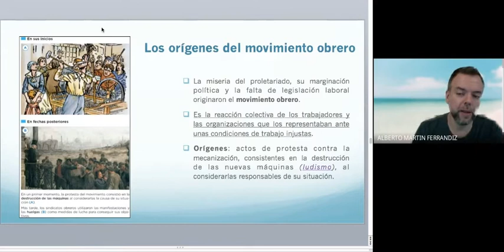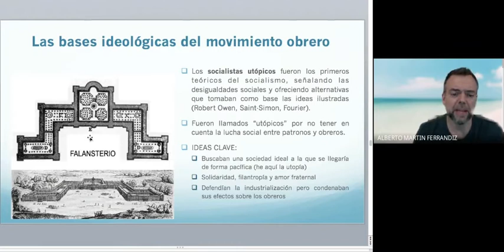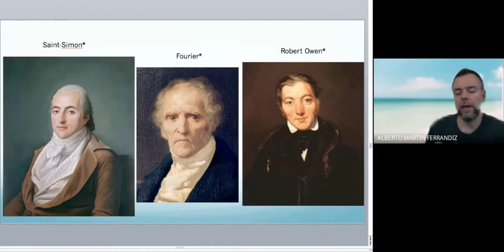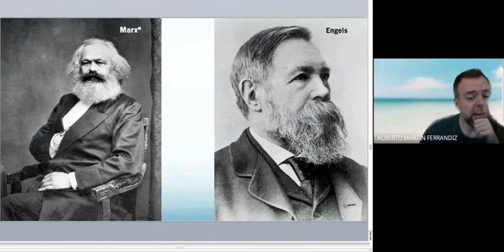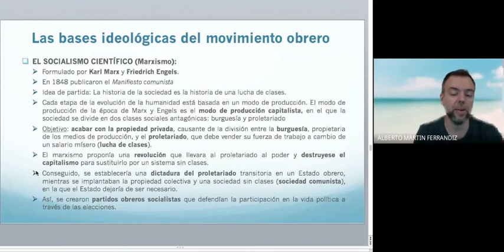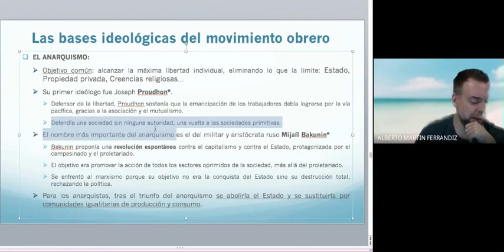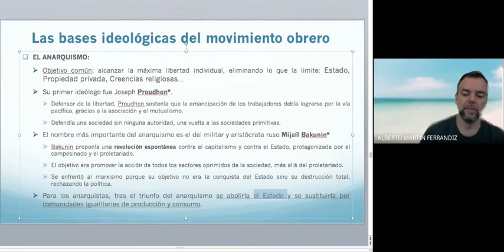Historia del Mundo contemporáneo - Las bases ideológicas del movimiento obrero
Vídeo clase de HMC de 1º de Bachillerato en la que se exponen de forma resumida los rasgos principales del Socialismo utópico, el Marxismo y el Anarquismo.